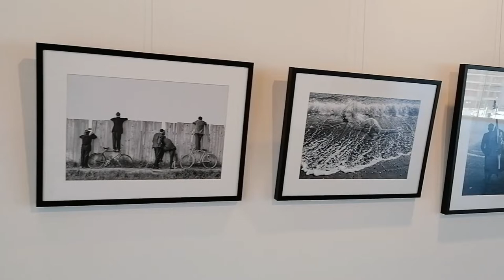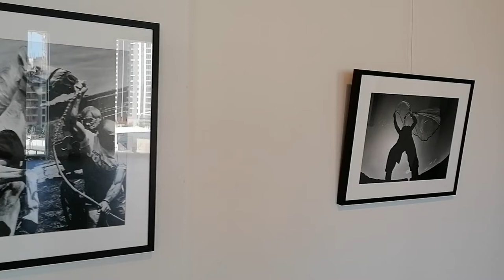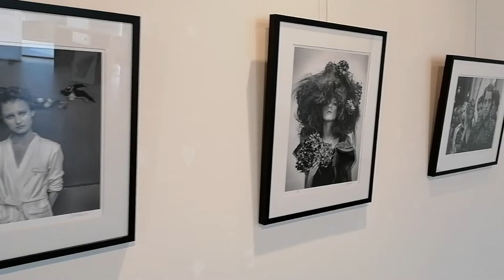Izložba fotografija MOJ IZBOR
GALERIJA KVART
Tržni centar GALERIJA
Belgrade waterfront
ulaz 1, 2. sprat

Izložba fotografija:

Tomislav Peternek
Imre Szabo
Goran Kukić
Nino Rakićević
Željko Sinobad
Igor Mandić

Kustoskinja:
Mia Medaković Topalović
Galerista:
Marko Brun

20-30. Septembar 2021.